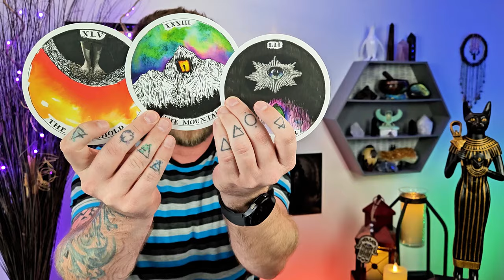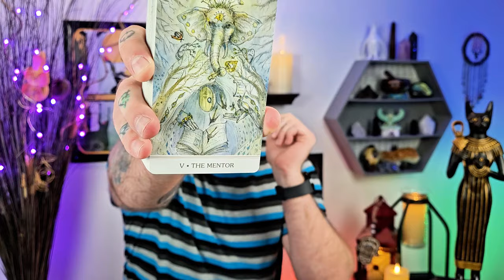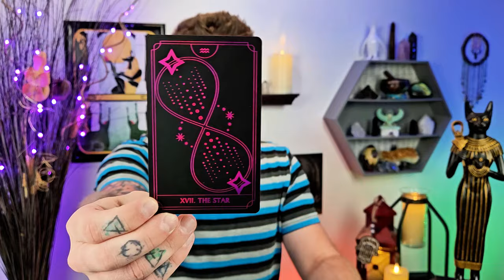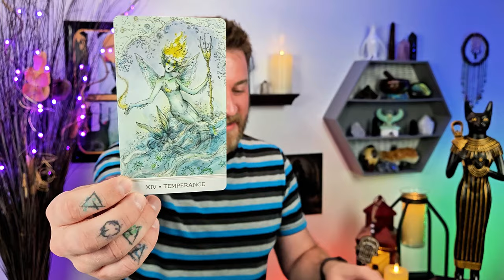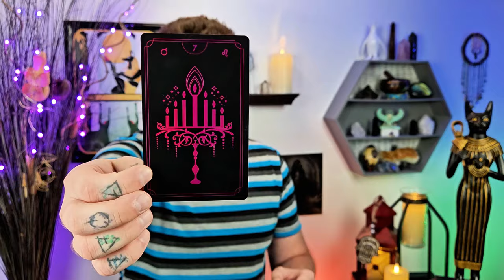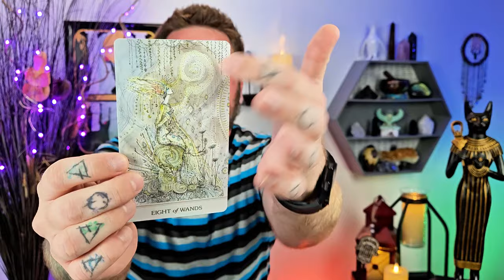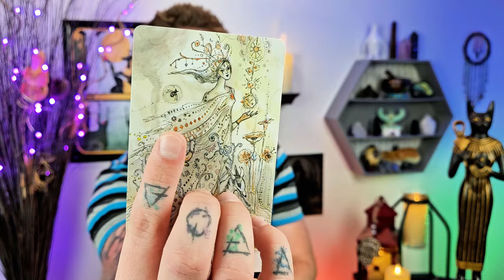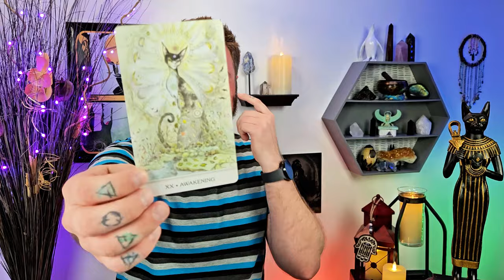Capricorn - Spirit Has A STRONG Message For You About Your Power. Initiation Has Begun!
Capricorn - Spirit Has A STRONG Message For You About Your Power. Initiation Has Begun! Take Courage And Use Your Discernment.

Decks used:
Fortuna Tarot - Etsy
8 Bit Fantasy Tarot - Etsy

capricorn tarot tarotreading Capricorn Sun, Capricorn rising, Capricorn ascendant, Capricorn moon, Capricorn Venus, Capricorn North Node